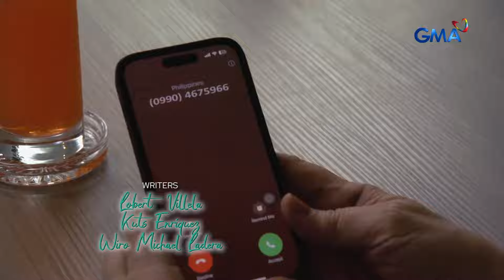Abot Kamay Na Pangarap: Dr. Carlos is beginning to lose his sanity! (Episode 618)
Aired (September 2, 2024): Carlos (Allen Dizon) begins to hear voices in his head and is slowly losing his mind.